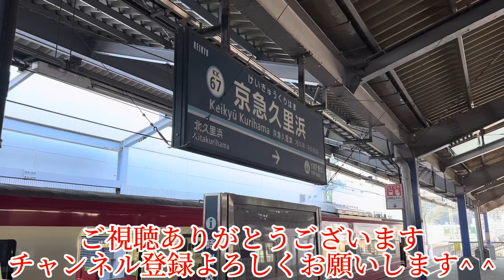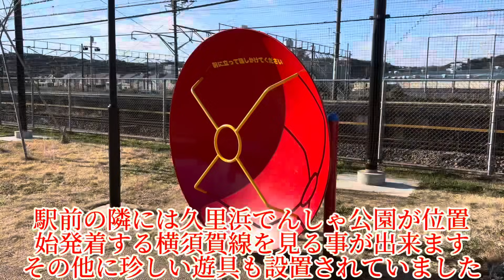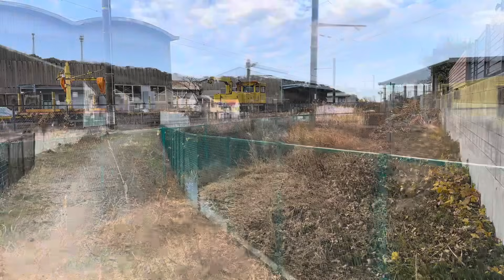運用離脱から引退したと言われる車両はどこに？様子が変わった工場で行われていた多種工事用機械の不可解な入換作業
2023年の暮れ、12月28日に突然快特京急久里浜行きに充当された4両の1500形1521Fと1525Fの計8両は最後の運用とされています。到着後は周辺に位置する京浜急行電鉄ファインテック久里浜工場に入場したと言う事なのでまだそれほど期間も経っていないので探して現状を見てきました。このまま廃車解体となるのか不明ながらも既に一部の部品は撤去されています。仮にこのまま廃車と言う事であれば京急電鉄から4両編成の1500形は消滅となります。また2023年に鋼製車が消滅していますが、界磁チョッパ制御車、非VVVF車としても消滅してVVVF化が100％達成する事になります。その他に以前から何度か様子を見に行ってる場所となりますが、保存車両などの様子がなんだか変わり今後どのようになるのか動向が気になるところです。